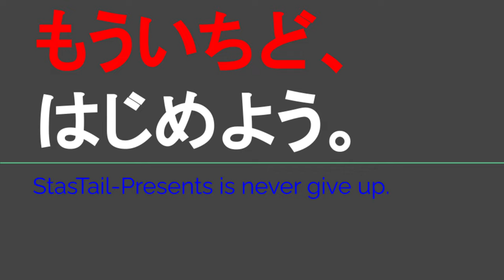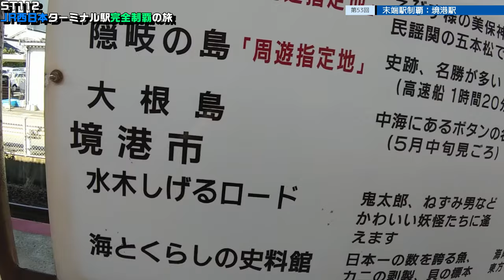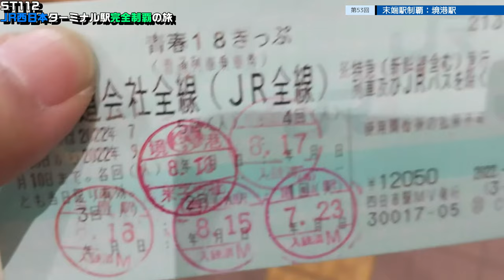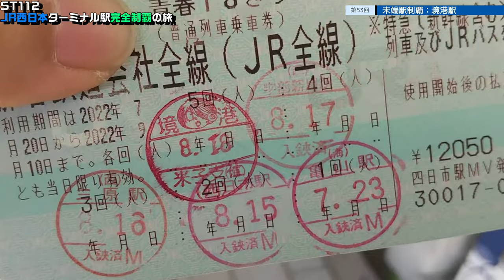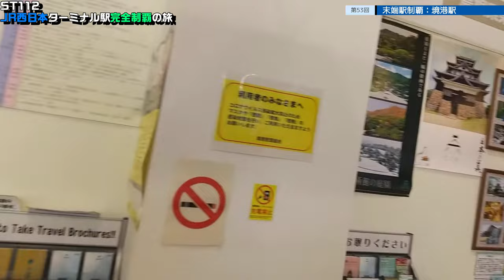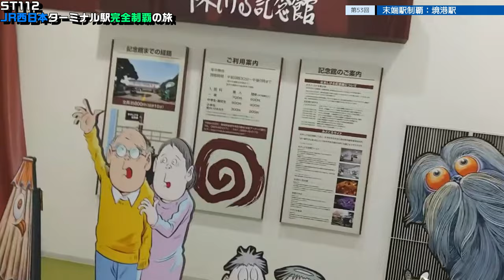ST112-53 末端駅制覇：境港駅【JR西日本ターミナル駅完全制覇の旅～関西・中国編～】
〒684-0004 鳥取県境港市大正町
JR境線　境港駅
Taishomachi, Sakaiminato, Tottori 684-0004
JR Sakai Line/ Sakaiminato Station

当動画関連サイト・チャンネルはこちら↓
隠岐汽船さま

関連動画はこちら↓
ST088-14　今では考えられない撮影方法で御坊市巡りにチャレンジ【StarsTail Archive】